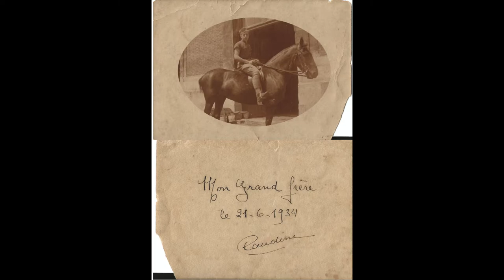La famille de Caron /Pont-l'Évêque 1940’s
This is a photo left by my friend who passed away.
My friend was born in 1938.
Given that most of the people in this photo are no longer in the world, what is life? What is death? I came to think more deeply.

逝去した私の友人が残した写真です。
友人は1938年生まれです。
この写真に写っている人のほとんどはもうこの世にいないと思うと、命とは何か？死とは何か？をより深く考えるようになりました。

このチャンネルを立ち上げたのは、遺品を誰の目にも触れずただ保管するよりも故人の生きた証を世の中の人たちに知らせ、少しでも世の中で役立てられればという気持ちからです。